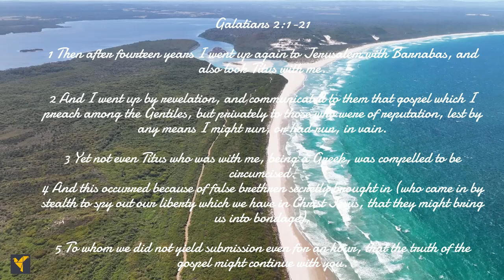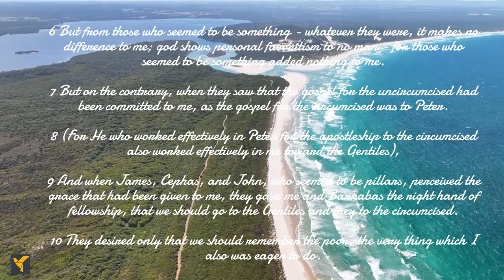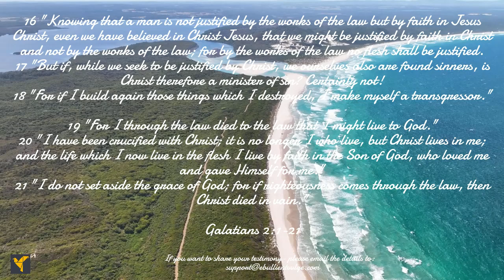Daily Bible Verses(English)|Galatians 2:1-21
Apostle Paul mentions "I have been crucified with Christ; it is no longer I who live, but Christ lives in me; and the life which I now live in the flesh I live by faith in the Son of God, who loved me and gave Himself for me."